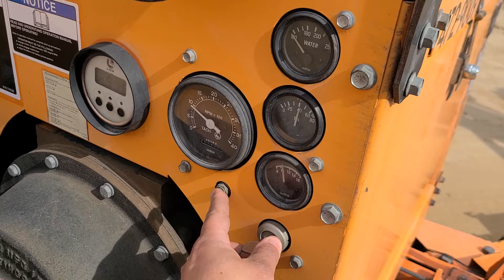2009 ALTEC DC912A